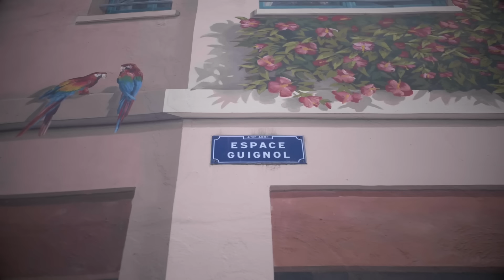Balti - Allo (Official Music Video)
•Produced by: Balti Productions & Chabaka
•Directed by: Yannis Talal
•Lyrics: Balti
•Composition: Balti & Jimmy Haddad
•Music Production: Jimmy Haddad
•Studio: Noise Trap Studios
•Recording: Raphaël Visentin

Allo allo,
Allo ya omri wenek,
Allo ya chbebi wenek,
Allo yal ghali wenek
Allo allo,
Sallemli al Habiba,
Aayech bin nes ghriba,
Mech aaref wakri win

Allo allo,
Allo allo,
Sallemli al Habiba,

Allo ya hbibti naaref elli talet ghibti layem dhahkou 3la chibti w chiba wallet chibet,
Mahabbou Tibeti nes testana fi khibti wel arneb tal3et dhibiti w chofna menhom khibet
Allo yal ghalya ech lazem chbeb 3la italia lebhar w amwejou el 3aleya w gharguin w gharguet
W hmem w jelya dho3et ymini w chmaliya w fekri ken fel emmali el wahech kber yal khwet

Allo allo,
Allo allo,
Sallemli al Habiba,

Allo ya chbebna hjrana ki tsakker bebna ma3refna chkoun hbebna wel saffi mel khawen
Wenek ya bledna habbineha bakketna nes ba3etna machretna mayhebouch el insen
Allo lekbida ghebna wel aredh b3ida hayem w afkar chrida men 3nwen l 3enwen
W heyet jdida maydoum el dhig w mdida narja3 nezra3 wrida bin nawwer el bosten

Allo allo,
Allo allo,
Sallemli al Habiba,

Allo allo,
Allo allo,
Sallemli al Habiba,